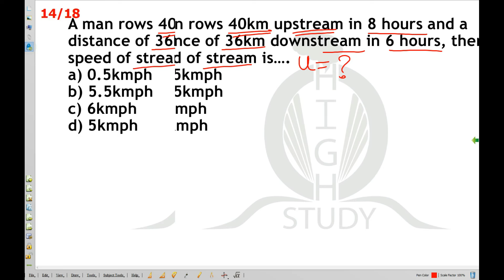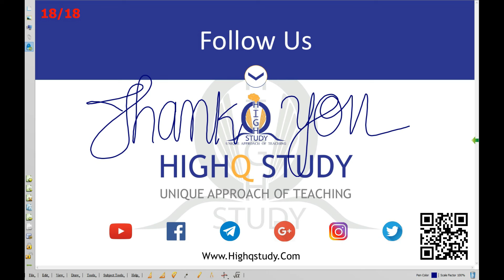Time Speed Distance Boats & Streams- 1 by Ashraf |For All Competitive Exams | TNPSC Revised Syllabus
HighQ Study provides aptitude questions in the form of question and answer session on daily basis.

The questions we solve in the video and the questions we upload in our are purely based on the exam patterns of TNPSC, RRB, Banking,SSC Etc.,